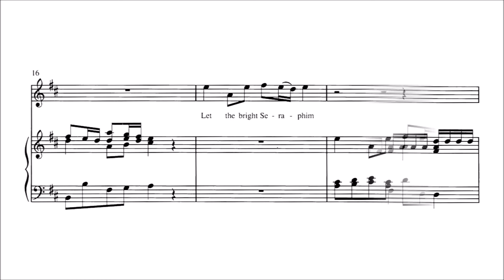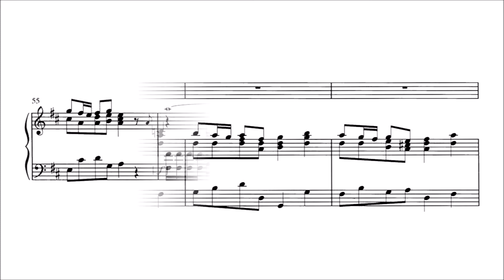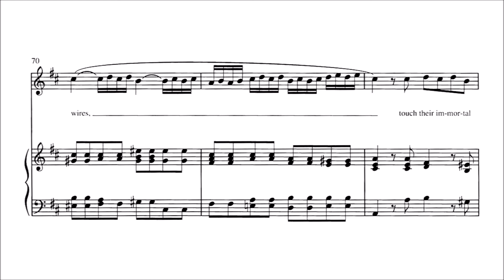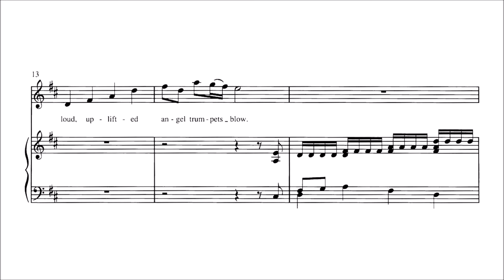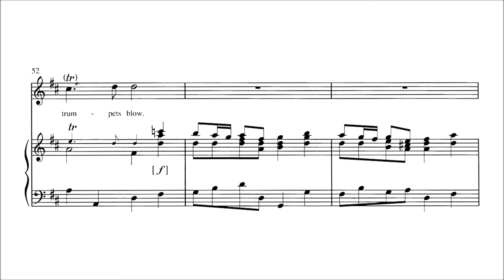Karaoke Opera: Let the Bright Seraphim - Samson (Handel) Orchestra only with score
Full Orchestra.

Let the bright seraphim in burning row,
Their loud, uplifted angel trumpets blow.
Let the cherubic host, in tuneful choirs,
Touch their immortal harps with golden wires.

London Musical Arts
John Landor